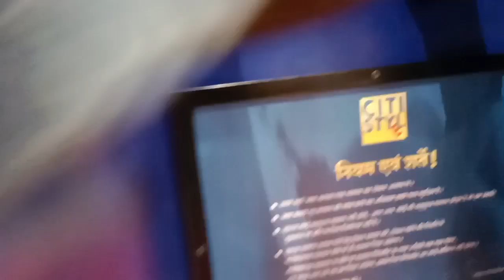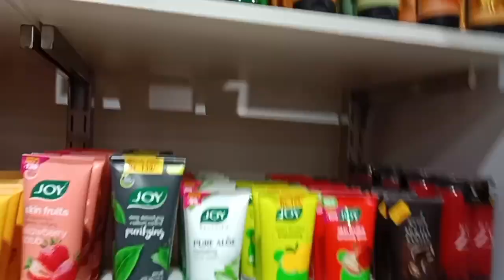City Style Mall at CHAKRADHARPUR😲